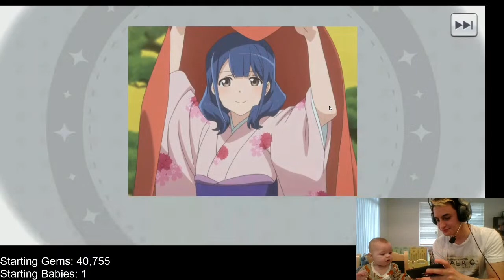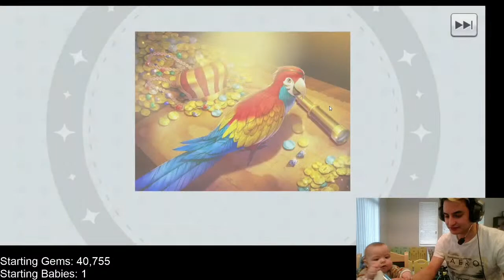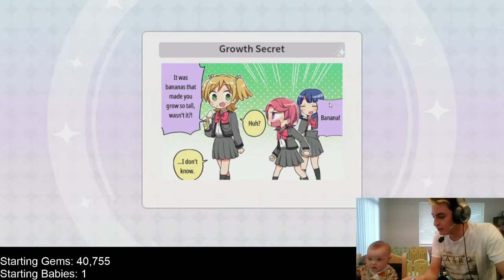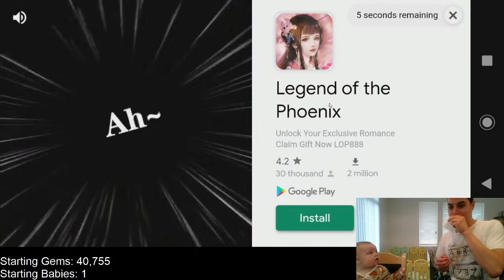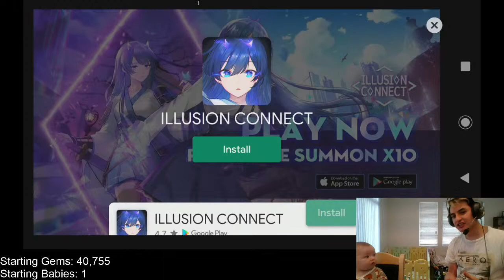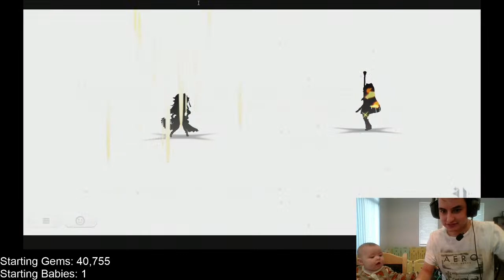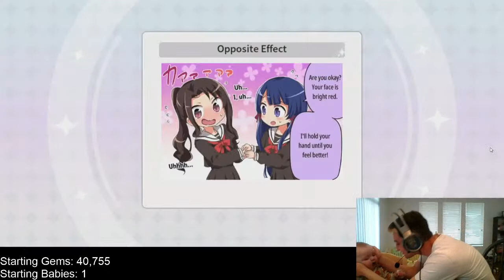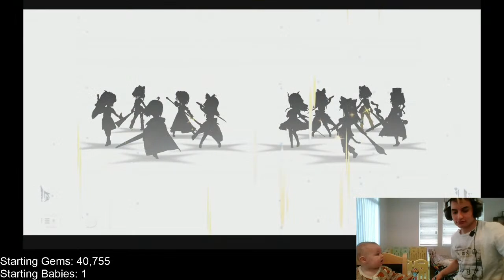Revue Starlight ReLIVE | Pulling for Queen of Hearts Yachiyo!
Will I get her? Which birthday girl will I get that's off-banner this time?